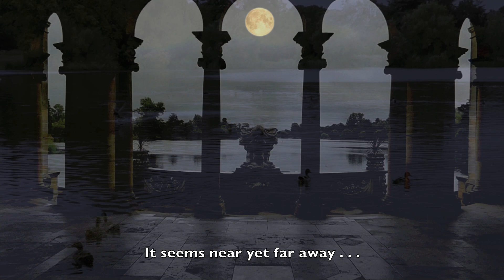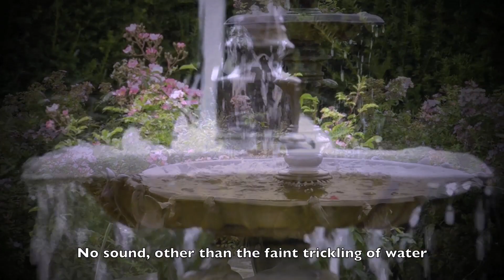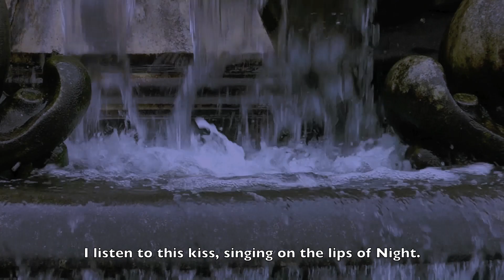Fauré: MIRAGES — 3. Jardin nocturne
"Nocturnal Garden" is Number 3 in the four-song cycle "Mirages", op. 113, by Gabriel Fauré, set to the poetry of Renée de Brimont. Performance and visual realization by Corinne Orde.